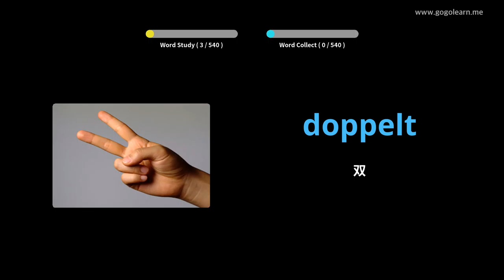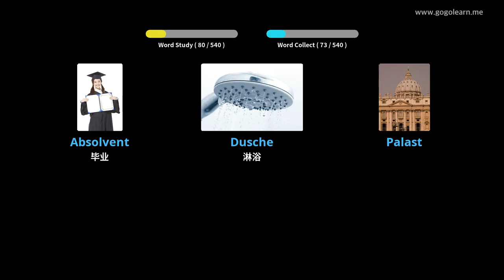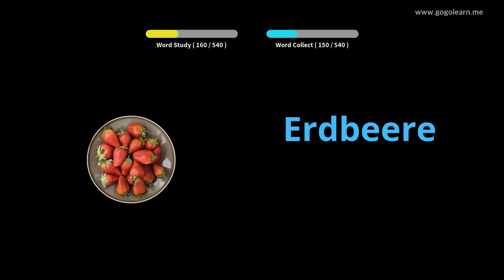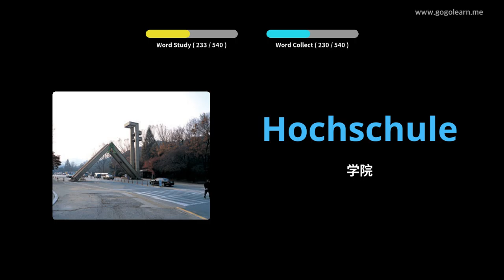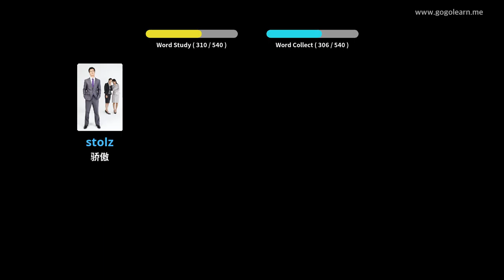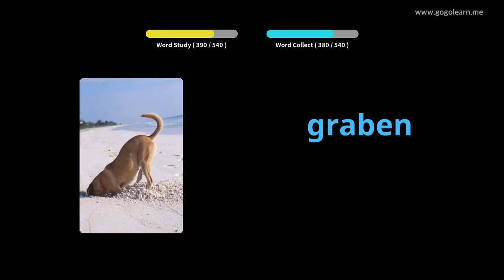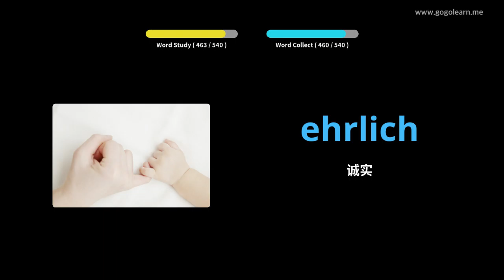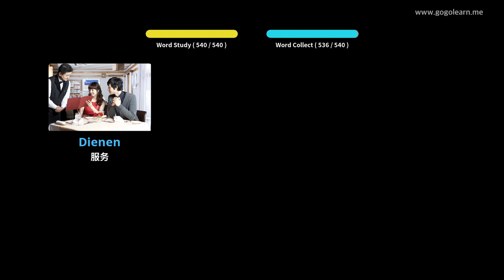通过图片学习德语|德语词汇基础中学 | Golearn